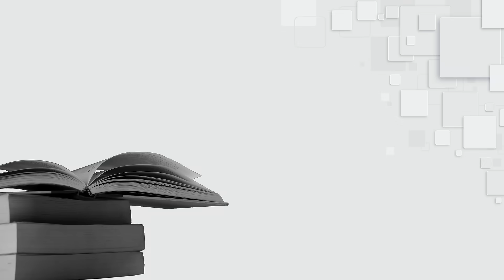Livraria Técnica Ofitexto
A Oficina de Textos publica livros universitários e profissionais e visa promover, consolidar e difundir Ciência e Tecnologia brasileiras.

Nossos temas, nas múltiplas vertentes, são Engenharia Civil, Geologia, Geografia, Agronomia, Meio Ambiente, Geotecnologias, Meteorologia e outras.

A Livraria Ofitexto oferece livros nesses mesmos temas, publicados por editoras nacionais, e algumas internacionais, publicações independentes e de associações profissionais, numa busca exaustiva de reunir todo o acervo disponível no País.

O leitor vai se surpreender!